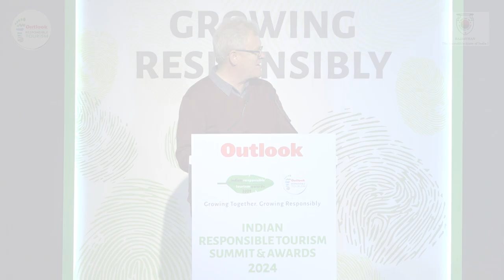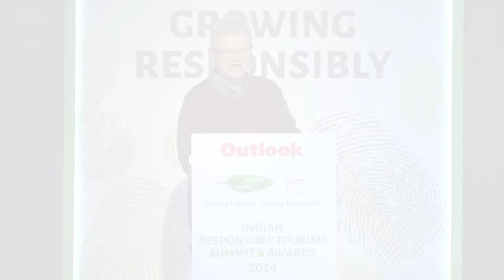James Champion: Wildlife Tour Leader & Great Grandson of Late Forrester FW Champion | IRTSA 2024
IRTA2024 | Meet our speaker, James Champion, Wildlife Tour Leader, & Great Grandson of Late Forrester FW Champion, at the Outlook Indian Responsible Tourism Summit & Awards 2024.